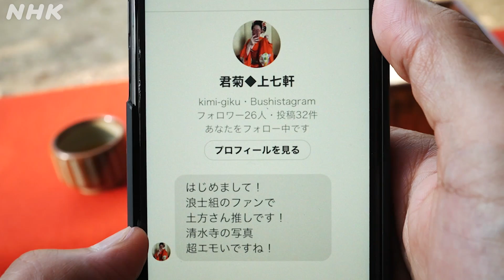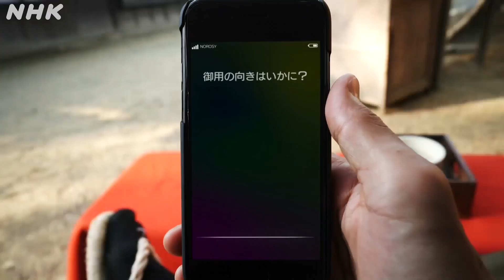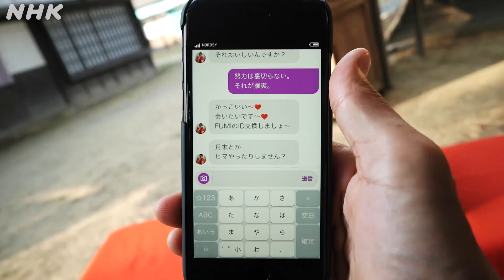[土方のスマホ] その2「うぉマジか 武士ってめっちゃ モテんだな」| NHK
スマホを持ってる土方歳三、Twitterに降臨中！
茶屋でボケーッとしている土方の元に、見知らぬアカウントからDMが届く。プロフィールを見てみると、お相手は土方ファンを名乗る可愛い女の子。武士ってモテるなーとニヤニヤしていると、「浪士組、江戸に戻る？」のニュース速報が。え！？せっかくモテ始めたのに！？

もしも土方歳三がスマホを持っていたら？
全編スマホ画面でおくる、幕末SF時代劇、開幕！

2021年9月27日（月）にNHK総合でOAした、
【土方のスマホ】第1話「武士だぜ！今日から俺は！！」を分割・再編集した動画です。

【出演者】
山田孝之

「ガチの武士にオレはなる！」
夢を抱き上京した土方歳三が、スマホを駆使して幕末京都でのし上がる。
地元のズッ友・近藤勇、沖田総司らと結成した剣豪グループ新選組。
“鬼の副長”兼公式アカウントの“中の人”として、倒幕派のクソリプに立ち向かい、目指すは万バズ、公式マーク！
壬生浪士時代から箱館戦争までの土方の半生を、スマホ画面で描き切る、痛快“幕末SF時代劇”！